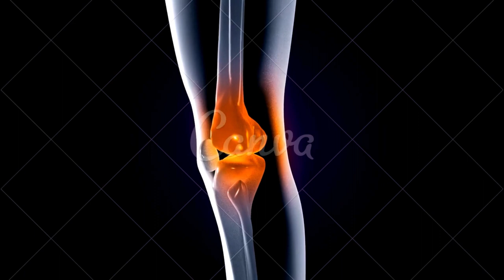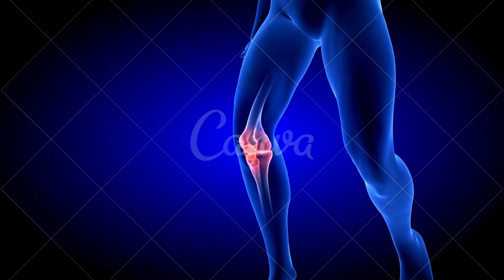Osteotomia do Joelho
GRUPO DE APOIO DO WHATSSAP